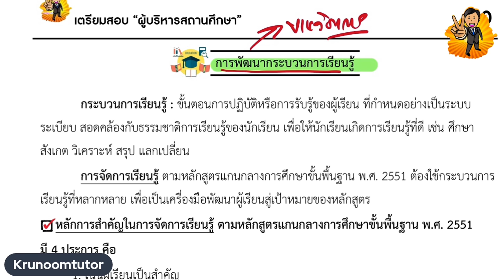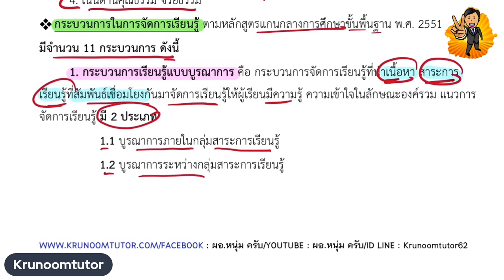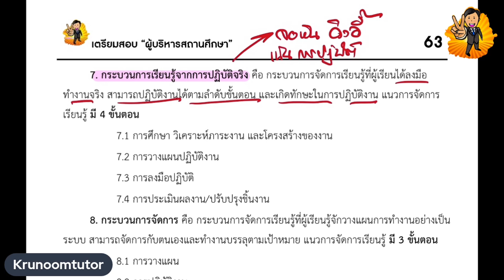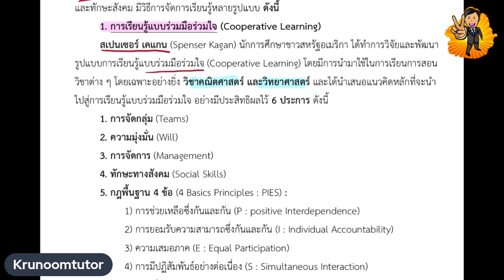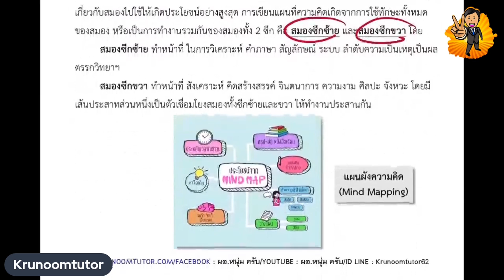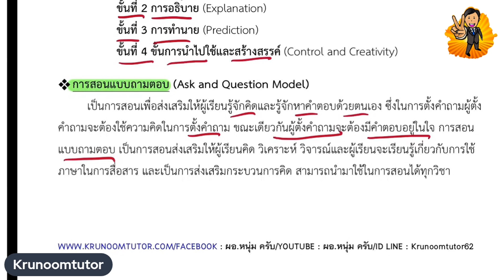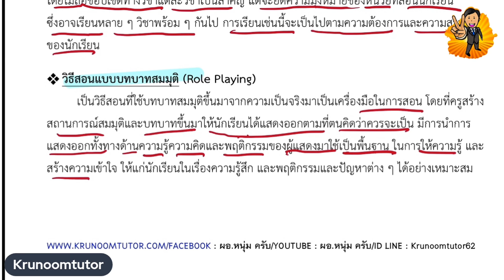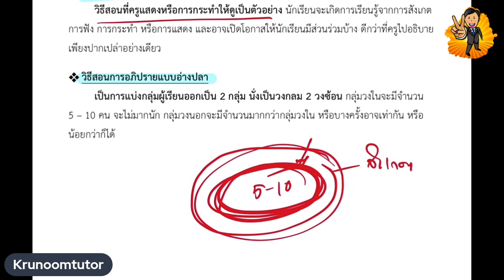ติวออนไลน์การพัฒนากระบวนการเรียนรู้ สำเนา